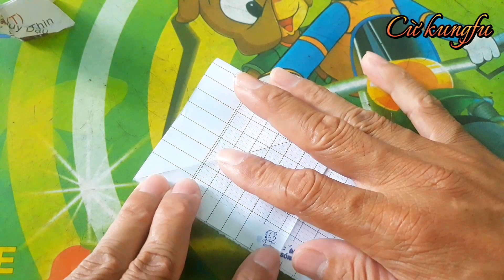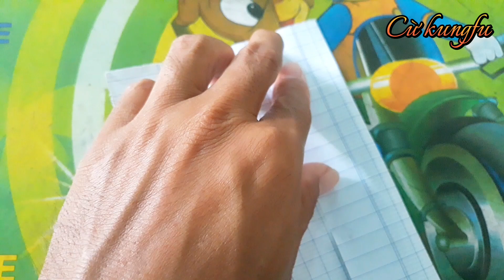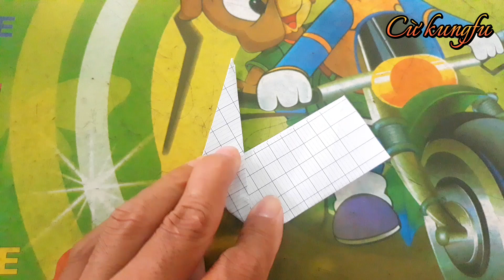Cách gấp con thỏ giấy thật dễ dàng |cukungfu